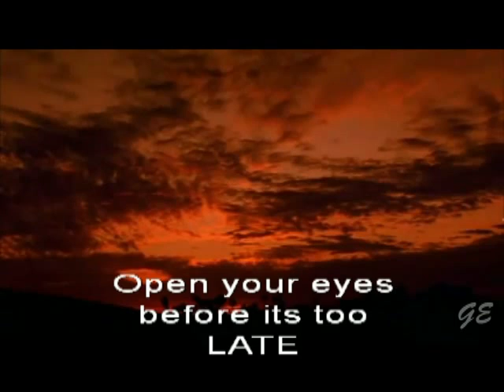RE Sam Bacile's (Muhammad (PBUH)